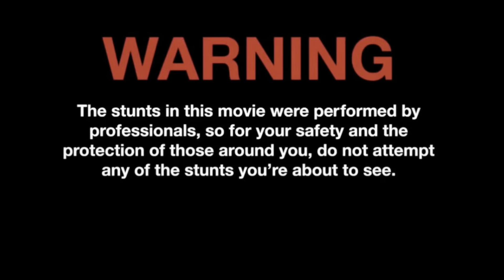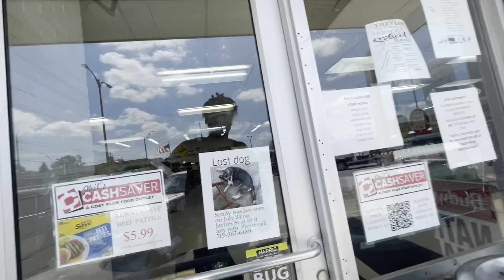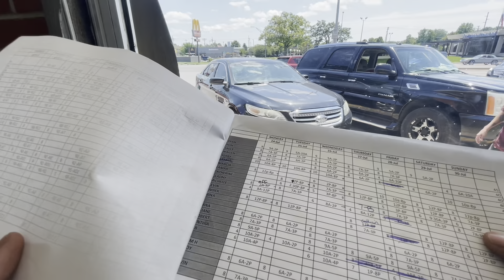I Went Off-Roading On A Lime Scooter *Got Stuck*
Join Me on my daily commute to work on a Lime Scooter! But things take a wild turn when I decide to take an off-road route on my way home and end up getting stuck in the. ud.